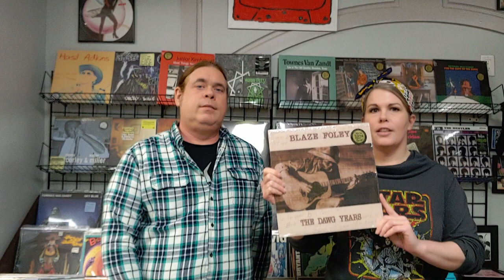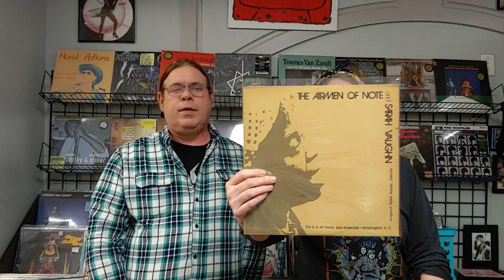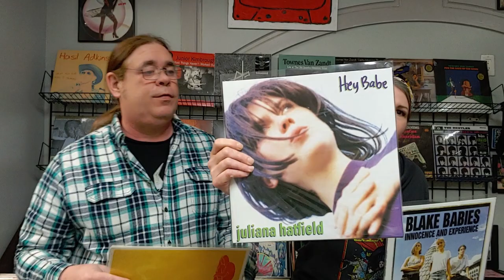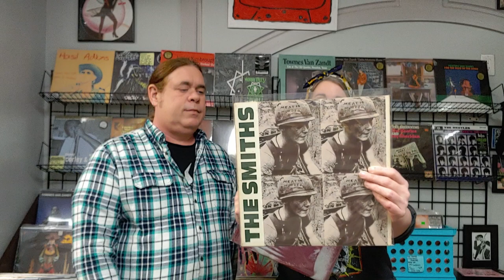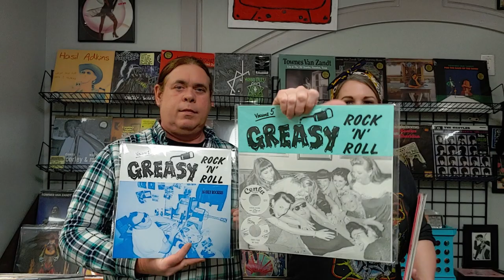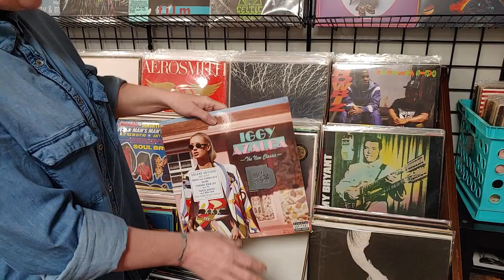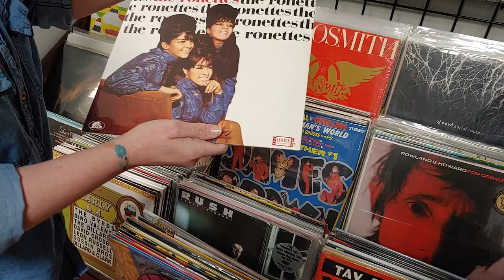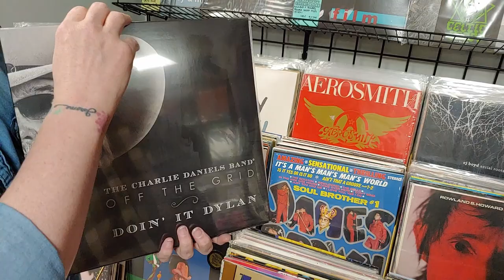4/12/201 atmosphere Collectibles vinyl records, Easter Video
4/12/20 Really 3 Seperate Videos. 1, Keepers and highlights going up for sale. 2, Used/Vintage records just in. 3, New inventory and restocks.